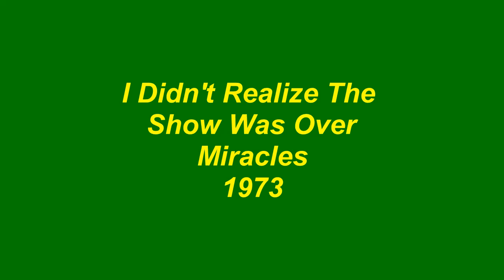I Didn't Realize The Show Was Over - Miracles - 1973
Written by Willie Hutch and Richard Hutch, I Didn't Realize The Show Was Over, featured the tenor lead of Billy Griffin, who had replaced Smokey in the Miracles lineup. The song was an album track on the Miracles 1973 LP titled, Renaissance.